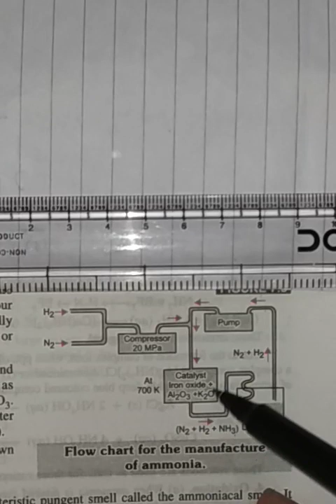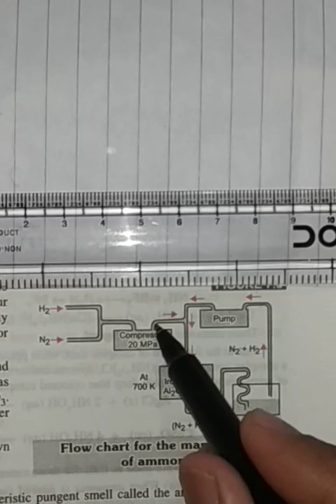10+2/p-Block Elements-5 ABPS TUTORIALS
ABPS TUTORIALS